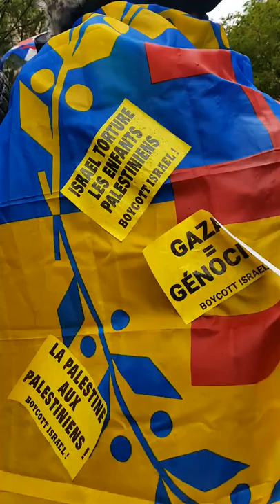Manifestation Gilets Jaunes Acte 25 Paris 4 mai 2019 #5 Avenue Parmentier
CHANT EMMANUEL MACRON ON VIENT TE CHERCHER CHEZ TOI - Anne dit : en même temps c'est chez nous, c'est pas chez lui Oh piètre Président - GJ Maxime Nicolle Fly Rider @FlyRiderGj - Yassine media independant Civicio @CIVICIOofficiel - Paris Avenue Parmentier - Manifestation Gilets Jaunes Acte 25 4 mai 2019 Paris 4mai Acte25 ActeXXV Gilet jaunes personnels soignants et hôpitaux Etat d'urgence - Rendez-vous Hôpital Lariboisière Gare du Nord - Manifestation déclarée co-organisé avec Opération Gilets jaunes, Jean Christian Valentin, Faouzi Lellouche et Paris Banlieue - Les Résistants avec GJ Kamal Amriou FB @kamal.amriou Rejoignez Le Conseil National de la Résistance FB @OfficielGiletsJaunes Place de la République Le collectif Les Sans Etiquette @GiletsJaunesGo GiletsJaunes Tous Gilets Jaunes @17Novembre2018 @GiletsJaunesFr_ 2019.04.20 Macron démission Les citoyens constituants RIC Référendum d'Initiative Citoyenne - video mariepanic mariepanic2 @mariegendron @anne_hoa